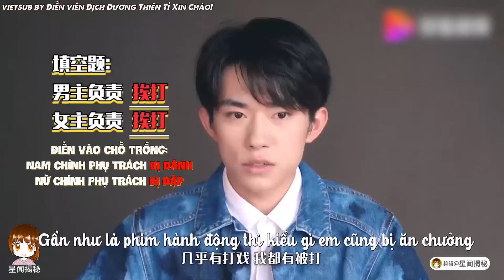[VIETSUB] "Em muốn đóng phim hành động." - Dịch Dương Thiên Tỉ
cre: 星姐微博